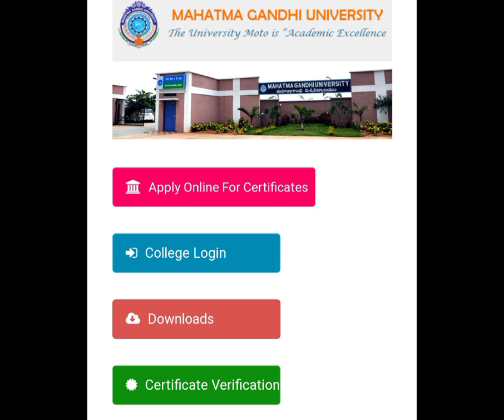👍MG LATEST UPDATES 2022|MG UNIVERSITY NEWS|MG ONE TIME CHANCE EXAMS|MG EXAM TIME TABLE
mg notification 2021,mg notification exam date,mg degree backlog exam time table 2021,mg revaluation fee date 2021,mg revaluation fee payment 2021,mg revaluation date,mg revaluation apply online,osmania university student login,ou exam notification,ou recent updates,ou updates news today,ou degree updates 2021,ou updates about exams 2021,ou updates about degree exams 2021,ou fast updates,ug 1,2 4 sem backlog time table,ou updates.com,ug (cbcs),